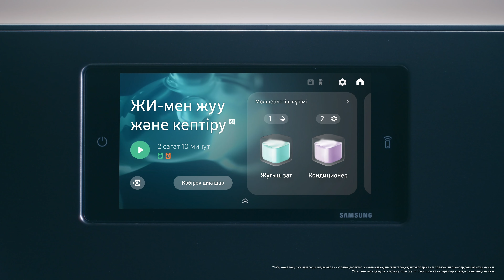Bespoke AI Laundry Combo машинасында AI жуу және кептіру технологиясымен | Samsung KZ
Bespoke AI Laundry Combo машинасында AI жуу және кептіру технологиясымен мінсіз жуу және кептіру матаның әрбір түрі үшін тамаша жуу және кептіру өлшемдерін таңдайды.

Салмақ, материал, ластану - бәрі бір циклде кірдің мінсіз таза және құрғақ болуын қамтамасыз ету үшін ескеріледі. Кір жуудың болашағы енді осында. Көбірек біліңіз!